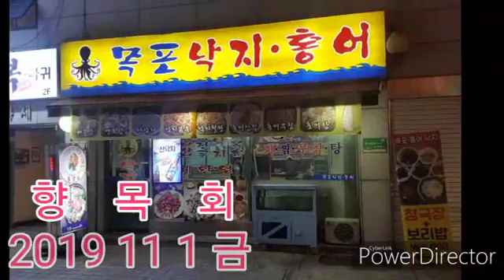향목회 사당동모임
대림동 향목회 19.11.1 토